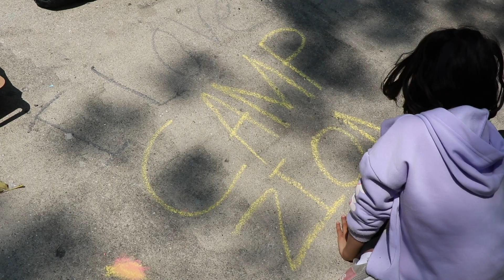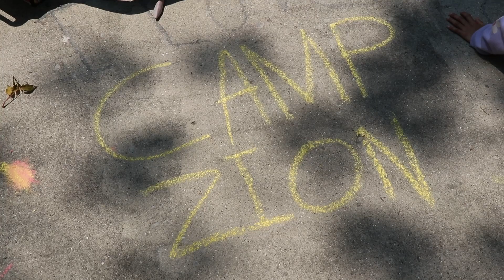2023 Campamento de Familias Highlights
Camp Zion is a charter member of the Christian Camp & Conference Association, and has been Door County's Christian camp since 1946. Awesome summer youth camps, year-round retreats for all, guest group retreats for churches and organizations.